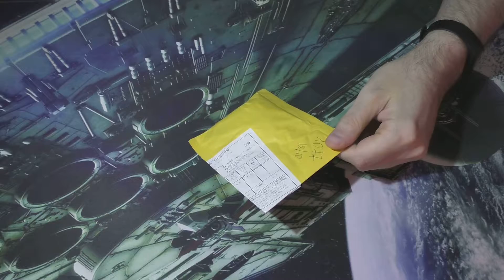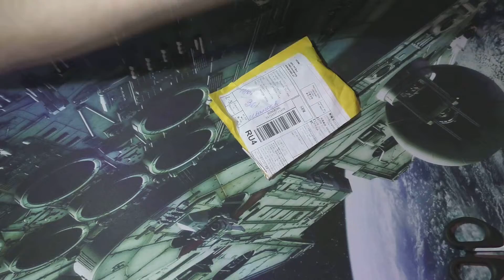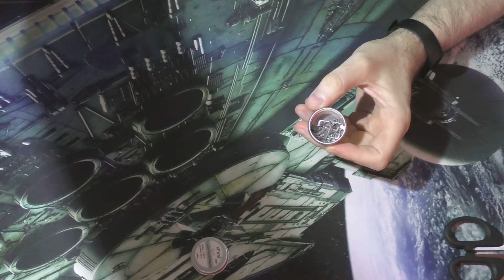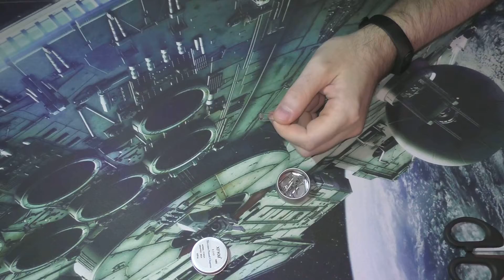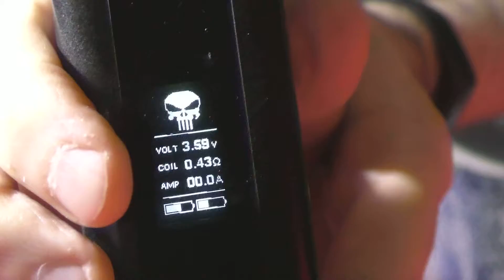АТЛИЧНЫЕ КОЙЛЫ ИЗ КИТАЯ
Кэшбэк сервис LetyShops
Койлы NI80
Помощь каналу
Помощь которая никогда не будет лишней.
Apperwall
Верни % с покупок из Китая и Америки